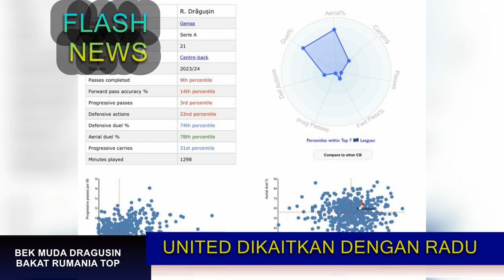Bruno Dicederai+Gol Dianulir😱Cara Wasit😡Pemain Atitut Buruk🤣2 Wonderkid Incaran🔴Fletcher Promosi🔥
1. Cetak Satu Gol, MU Kalah Segalanya
2. Perilaku Tak Terpuji Pemain MU
3. Bek Juventus Asal Rumania ke United?
4. Anak Fletcher Dipercepat Masuk Tim Utama
5. MU Ajukan Tawaran ke Moscardo